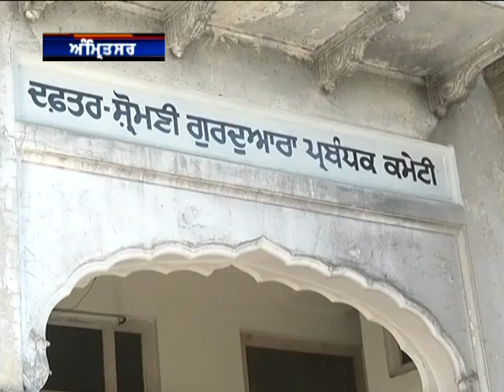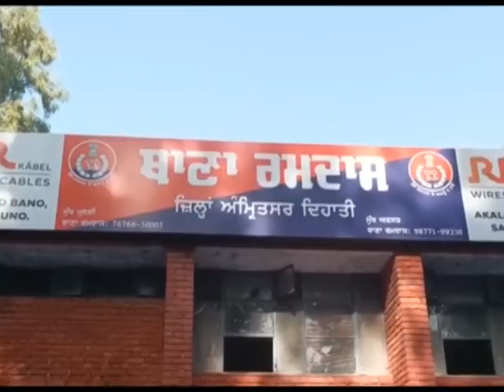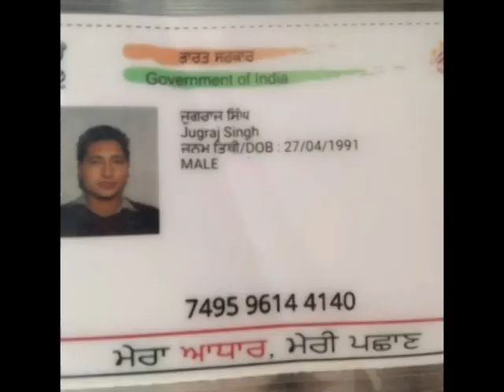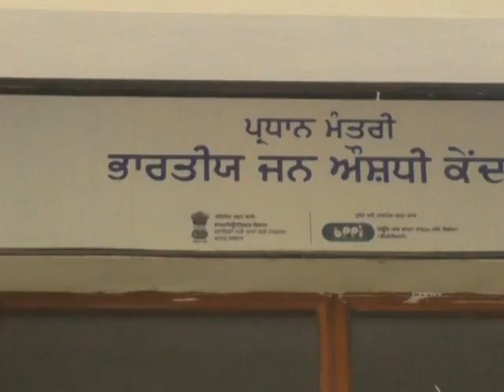09 Nov 2022 ਦੀਆਂ ਖਾਸ ਖਬਰਾਂ ਦੇਖੋ Amritsar fastway khabarnama ਅਤੇ ਚੈਨਲ ਨੂੰ subscribe ਜ਼ਰੂਰ ਕਰੋ